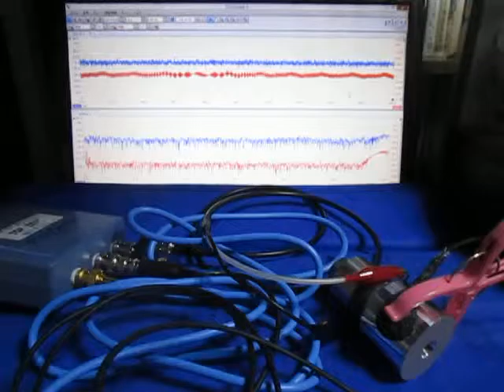オリジナル超音波実験 ultrasonic-labo